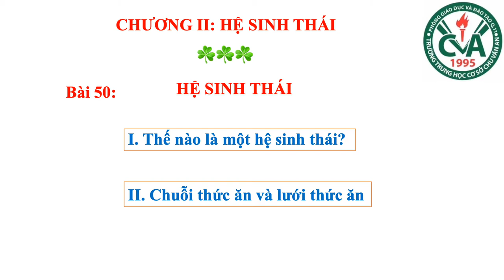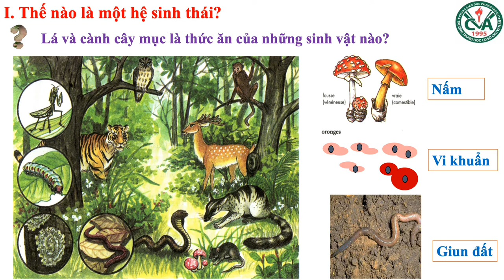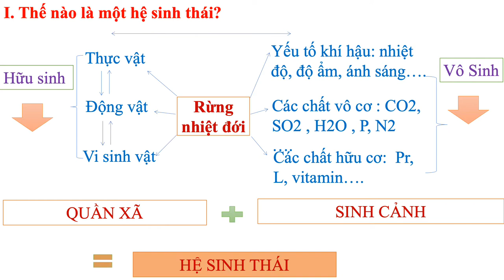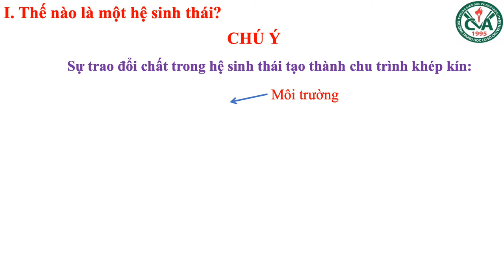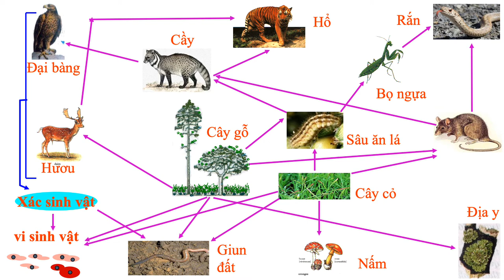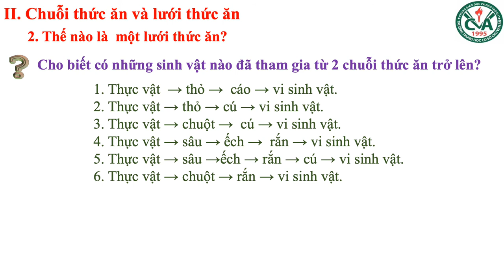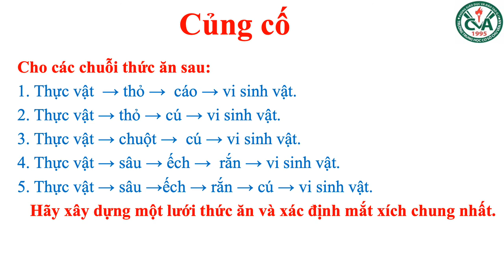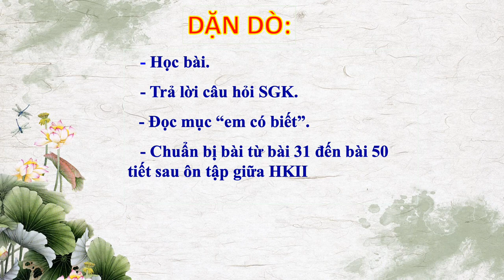SINH HỌC 9 (Tuần 6 / HK2) - Bài 50: HỆ SINH THÁI